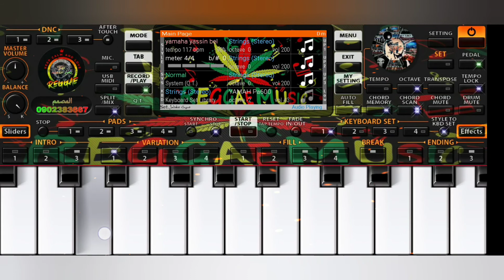نور بيتنا ❤ | الحوت محمود عبدالعزيز 🙅🏽‍♂️